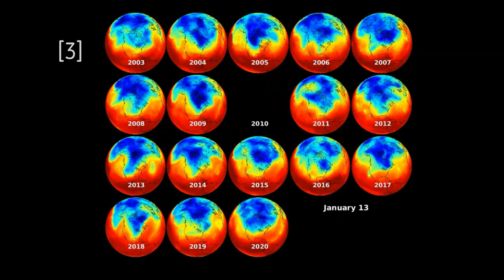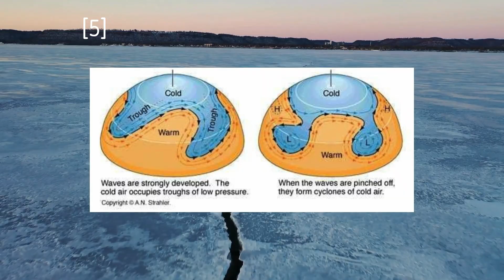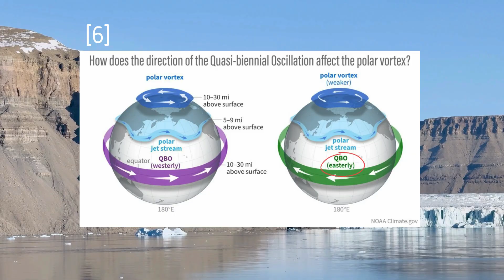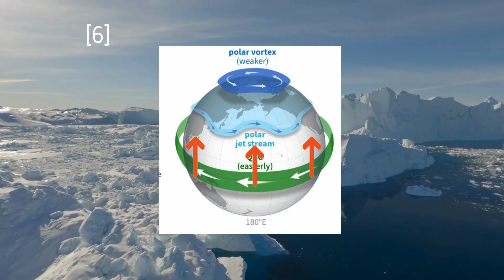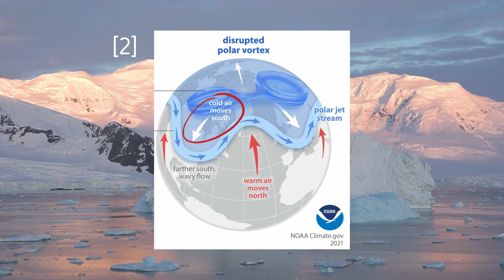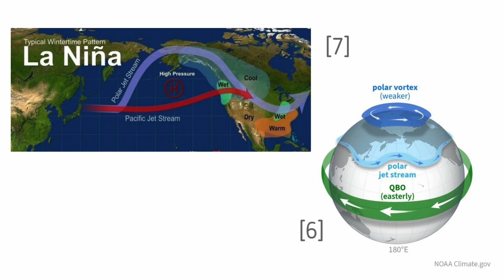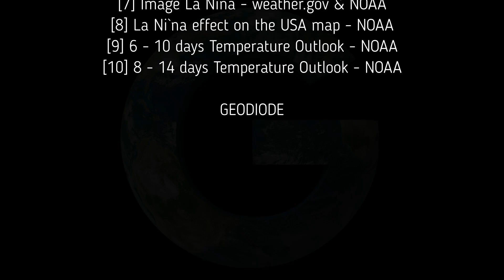Is the Polar Vortex About to Trigger an Extreme Winter in 2026?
Will winter 2025/2026 turn extreme?
In this video, we explain what the Polar Vortex is, why it may weaken during winter 2025/26, and how this could lead to severe cold, heavy snowfall, and unusual winter weather across parts of North America and Europe. Using the latest atmospheric research and forecasts, we break down what to watch for in the months ahead.

Chapters:
0:00 Will this winter bring intense cold and heavy snow?
1:50 What is the Polar Vortex
3:37 How the Vortex Breaks down
5:06 The QBO and La Niña
6:55 Forecast for winter 2025/2026
9:34 Outro

for more articles and videos about geography, history, and climate.
We are a leading authority on geography, climate, and climate change. Our comprehensive platform is designed for students, teachers, researchers, and anyone passionate about understanding our planet.

You can also support the production of videos like this by becoming a monthly member Choose the Desert Membership for 1.99/month or the Savannah Membership for 5.99/month.